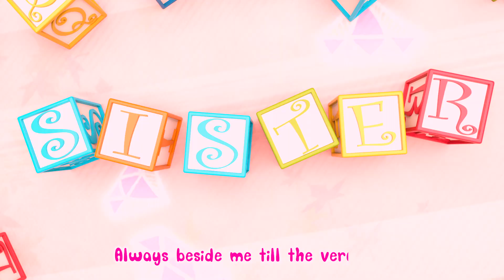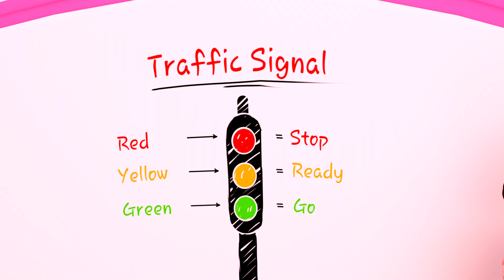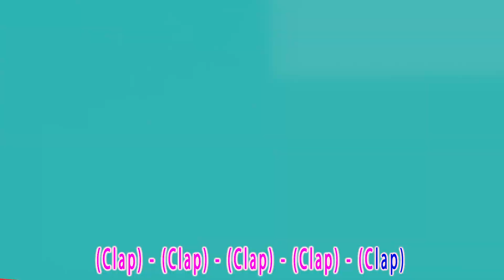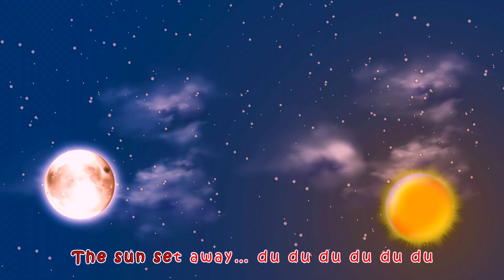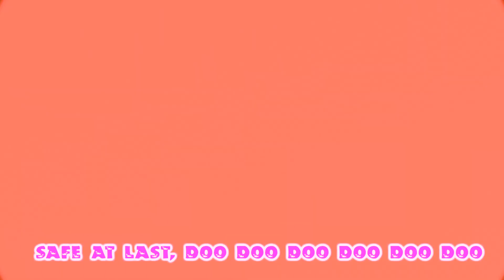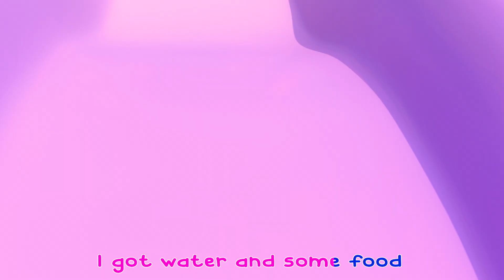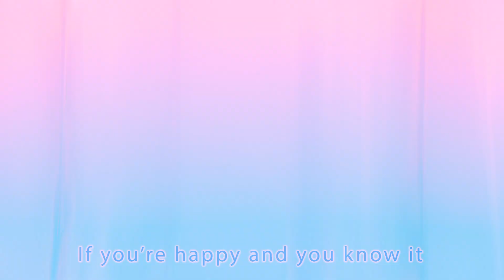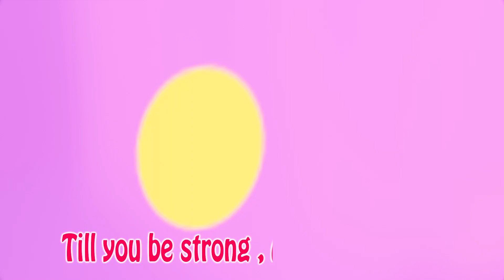Baby Shark's Big Adventure🌊🐬 More Nursery Rhymes & Kids Songs - Coco Cartoon Nursery Rhymes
encourages children to sing along and dance, making it perfect for parties and playtime. The song’s cheerful tune and playful narrative promote active movement and imagination, creating a joyful experience that captivates young audiences and turns any moment into a celebration.

Welcome to the enchanting world of "Coco Cartoon Nursery Rhymes," where learning and laughter go hand in hand through educational songs for children! 🌟

Mommy Shark
Mommy Shark
Mommy Shark
Mommy Shark

Daddy Shark
Daddy Shark
Daddy Shark
Daddy Shark

Grandma Shark
Grandma Shark
Grandma Shark
Grandma Shark

Grandpa Shark
Grandpa Shark
Grandpa Shark
Grandpa Shark

Run away
Run away
Run away
Run away

Don't miss out on any of our fantastic content!

Thank you for choosing Coco Cartoon Nursery Rhymes as your child's musical learning companion! 🚀🧒📚🎤